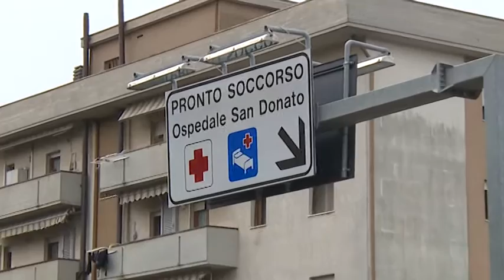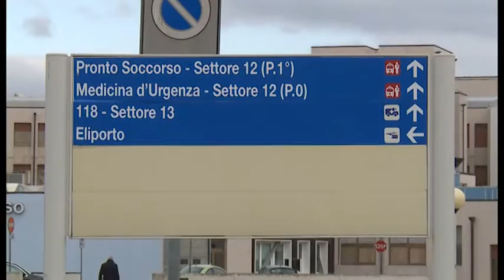Arezzo. Lunedì nero al Pronto Soccorso: la Asl implementa personale e posti letto